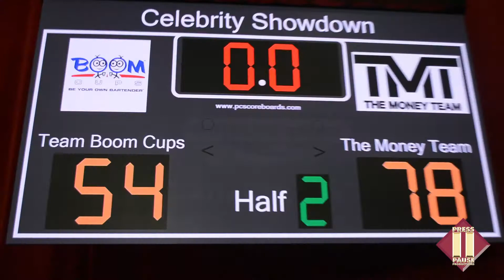Mayweather Takes on Fat Joe, Jim Jones, Sports, TV Stars & more at 2018 Boom Cups Celeb BBall Game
The Hard Rock Casino in Atlantic City was the stage for 2018 Boom Cups Celebrity Summer Showdown. Micheal Mak's Boom Cups (coached by JR Smith and Steve Lobel) took on Floyd Mayweather Jr's Money Team (coached by Fat Joe). The teams featured an array of talent from all genres including sports, music and TV with talent such as Jim Jones, Farah Abraham, Jason Avant, Ken Shamrock, Lisa "Victoria" Marie, Ashley Massaro, Tamera Young, Tank, A Town, Z Moneey and more. The day also featured an explosive half time show with Lil Kim and Fat Joe.